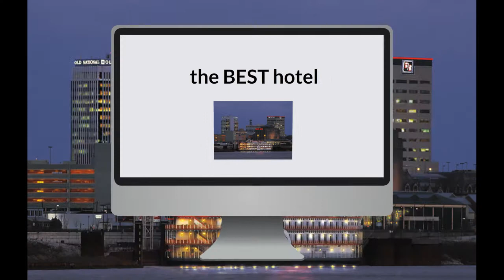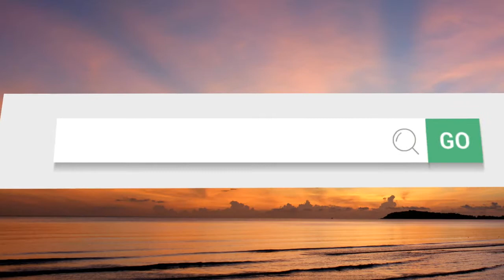What is the best hotel in Evansville IN? Top 3 best Evansville hotels as voted by travelers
What is the best hotel in Evansville IN ? check the ratings made by travelers themselves.

List of hotels in Evansville Indiana :

    Americas Best Value Inn Evansville
    Best Western Plus Gateway Inn & Suites Evansville
    Comfort Inn East Evansville
    Drury Inn & Suites Evansville East
    Fairfield Inn By Marriott Evansville East
    Hampton Inn Evansville / Airport
    Holiday Inn Express Evansville-North I-64 & US 41
    Howard Johnson Evansville East
    Residence Inn Evansville East
    Super 8 Motel Evansville East
    Baymont Inn & Suites Evansville East
    Clarion Inn Evansville
    Comfort Inn Evansville Elpers Road
    Econo Lodge Evansville (IN)
    Fairfield Inn Evansville West
    Hilton Garden Inn Evansville
    Holiday Inn Express Evansville-West
    La Quinta Inn & Suites Evansville
    StudioPlus Evansville East Hotel
    Super 8 Motel Evansville North
    Baymont Inn & Suites Evansville North/Haubstadt
    Comfort Inn & Suites Evansville
    Courtyard by Marriott Evansville East
    Econo Lodge Inn & Suites Evansville
    Hampton Inn Evansville
    Holiday Inn Evansville Airport
    Holiday Inn Express Hotel & Suites Evansville
    Quality Inn East Evansville
    Suburban Extended Stay Hotel Evansville

best hotel in evansville in
best hotels in evansville in
hotels in evansville in
hotel in evansville in
hotels evansville in
hotel evansville in
hotels in evansville indiana
hotel in evansville indiana
hotels evansville indiana
hotel evansville indiana